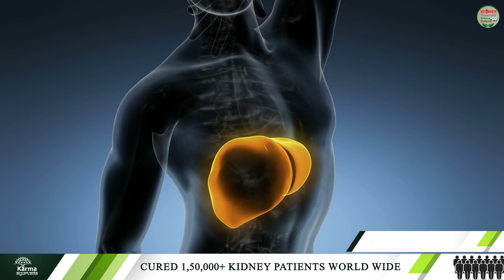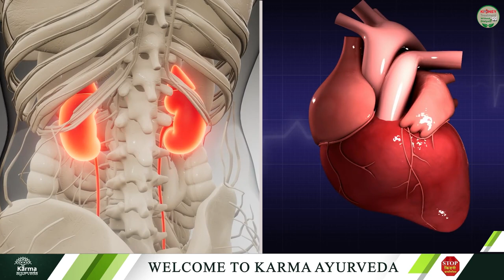1 सेब रखेगा किडनी रोग को ज़िंदगीभर दूर | Apple Juice for Kidney Patient | dr Puneet kidney specialist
Is apple juice good for kidney disease?

An apple keeps a doctor away. The saying is true, so you must include an apple in your regular diet. Hello everyone! The topic of this video will revolve around - Is apple juice good for Kidney patients? Apple juice is packed with nutrients. It is low in potassium which is significant for those with Chronic Kidney disease. An apple controls the potassium level in the body.

As we know, a high-potassium diet can trigger severe complications. Selecting a low-potassium juice not only saves you from consuming too much potassium but also keeps you hydrated.

Apple juice is loaded with nutrients like Vitamin C, Vitamin B, Calcium, Magnesium, Iron, and copper, which are beneficial for health. The Polyphenols and flavonoid content present in the apple benefit heart health conditions like blockage and heart attack problems. Apple juice keeps you away from urine-related problems. Owing to all these properties - Does apple juice suit the Kidney patient or not? You will get an answer to your queries, and the need is to consider referring till the end.

For more such useful updates, consider referring to our youtube channel - Kidney treatment without dialysis.